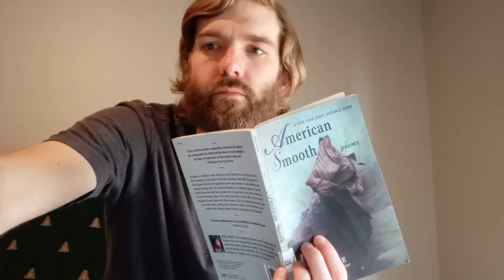Poems from Quarantine vol. 10: Rita Dove, "Heart to Heart"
from Dove, _American Smooth_, New York: Norton, 2004. p. 31-2. Text available at _Poetry Foundation_